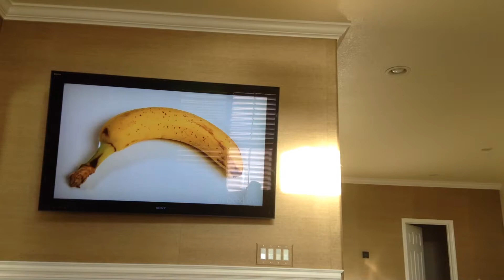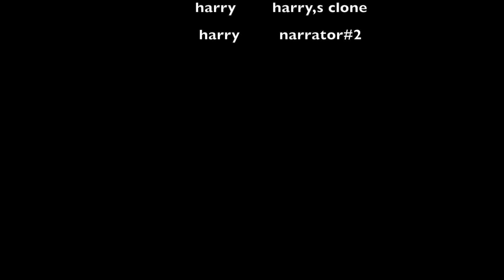harmon brothers 35 vlog youtube training video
huddy and harry 35 vlog is youtube training video and is a paradoy of spongebob Krusty krab training video.